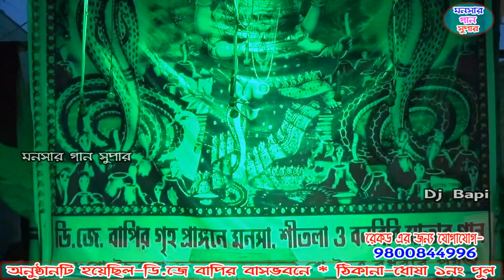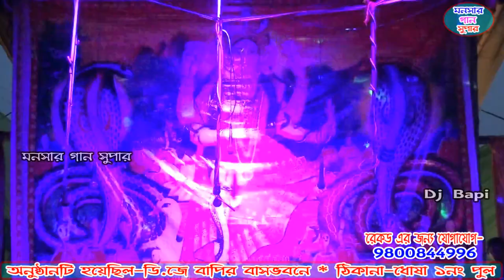নয়া বাজার | noyabajar | monosa gaan | dj bapi |monosar gaan 2021 | ep-1 | bapi dj gajon